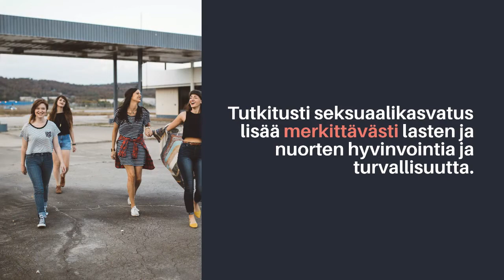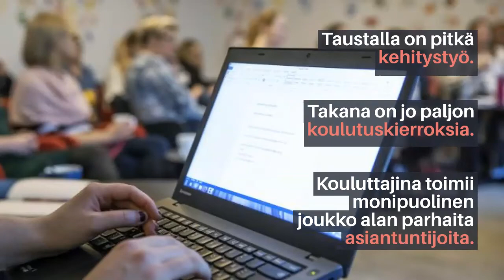Seksuaalikasvatuskoulutus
Seksuaalisuuteen ja ihmissuhteisiin liittyvät tiedot ja taidot ovat tärkeä osa ihmisenä kasvamista. Seksuaalikasvatuksen tarkoituksena on tuottaa kaikenikäisille valmiuksia seksuaalisen hyvinvoinnin vahvistamiseen sekä omaehtoiseen ja turvalliseen toimintaan. Seksuaalikasvatuskoulutus vahvistaa pedagogisia taitoja ja antaa valmiuksia seksuaalikasvatuksen, -valistuksen ja -opetuksen toteuttamiseen lasten, nuorten, aikuisten sekä erityisryhmien parissa. Ilmoittautuminen vuoden 2021 koulutukseen on käynnissä!